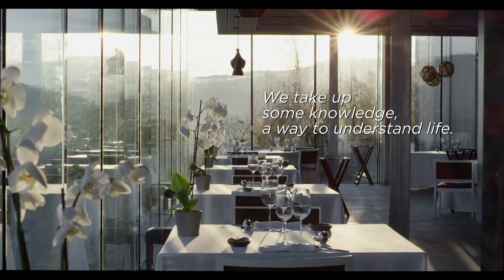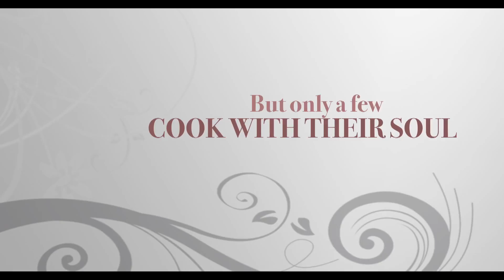Soul Tráiler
Explora los secretos de la gastronomía de dos cocinas, la vasca y la japonesa.